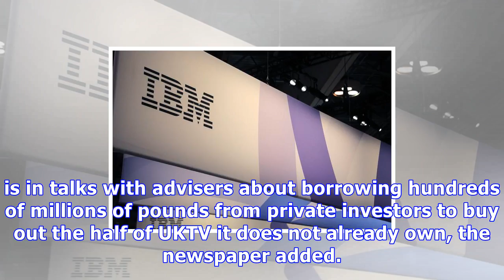Bbc looking at 500 mln pound bid for uktv - telegraph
Nov 15 (Reuters) - The BBC’s commercial arm is considering a 500-million-pound ($658.55 million) bid for full control of broadcaster UKTV, the Daily Telegraph newspaper reported, citing sources. BBC Worldwide is in talks with advisers about borrowing hundreds of millions of pounds from private investors to buy out the half of UKTV it does not already own, the newspaper added. UKTV, whose channels include Dave and Gold, is an independent commercial joint venture between BBC Worldwi...